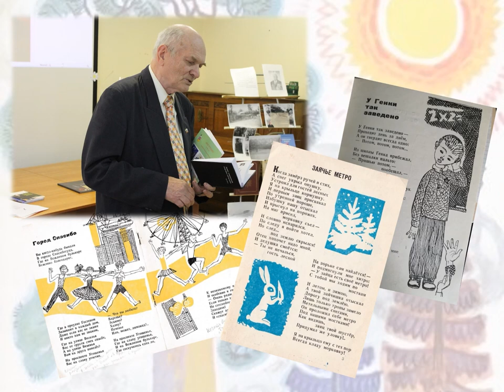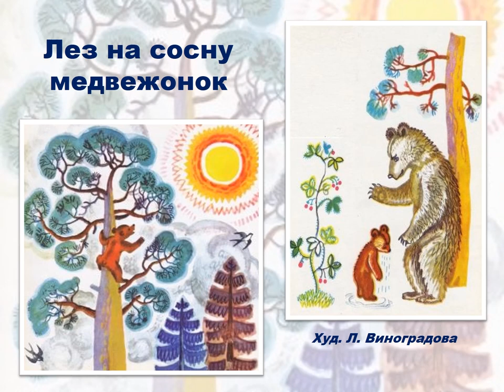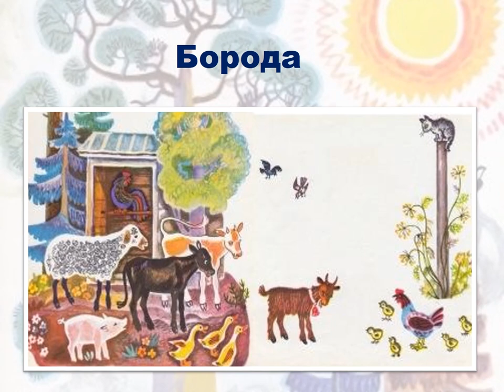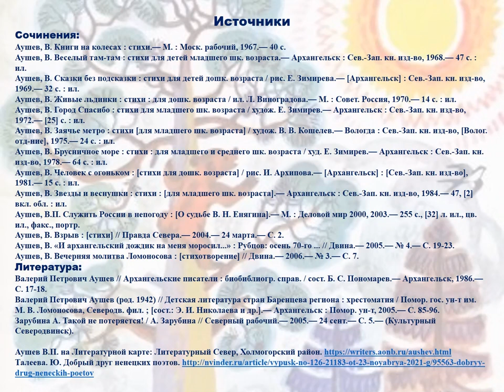«Человек с огоньком!»: к юбилею Валерия Аушева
Видеопрезентация Библиотеки – Архангельского литературного музея, приуроченная к юбилею Валерия Петровича Аушева, рассказывает о жизни и творчестве поэта, прозаика и сценариста. В 2022 году ему исполнилось бы 80 лет.